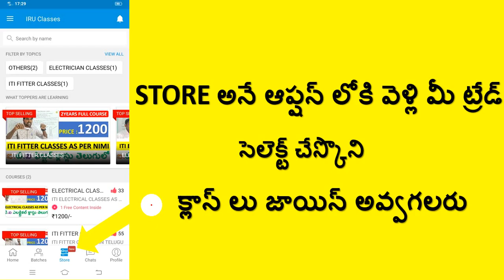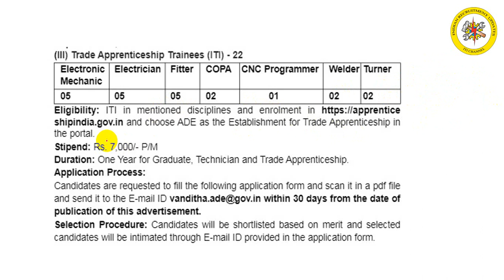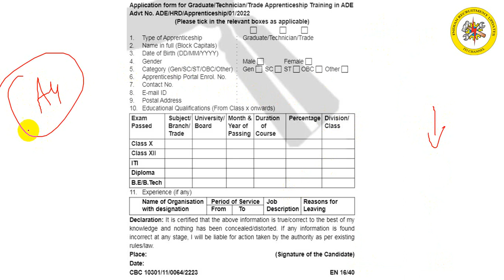ITI APPRENTICE || DRDO APPRENTICE || FITTER APPRENTICE || ELECTRICIAN APPRENTICE || COPA APPRENTICE